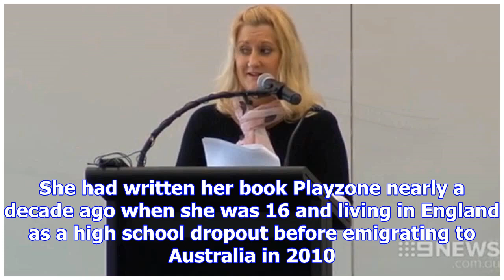Accused aussie murderer 'became killer character she invented in her books'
A woman accused of murdering an 18-year-old man has explained to a Perth jury that police evidence s...